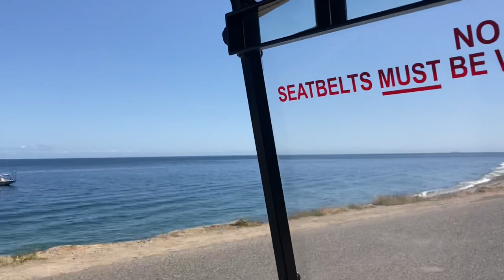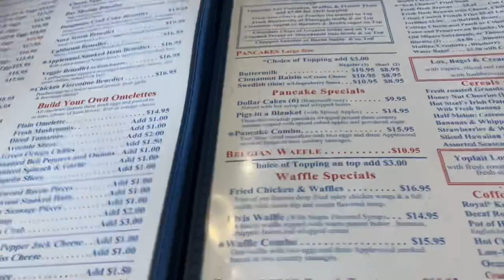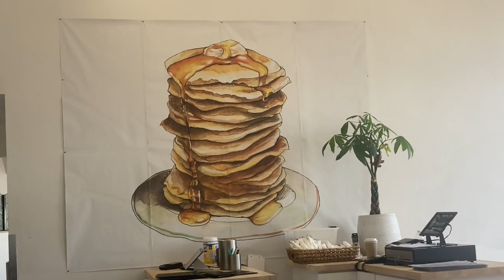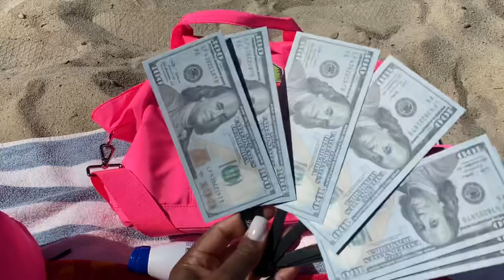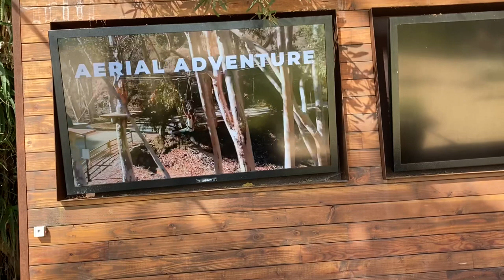CATALINA ISLAND: WHAT TO DO IN AVALON/ WIMB TRAVEL EDITION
My P.O.Box 📦
66311 Two Bunch Palms Trail